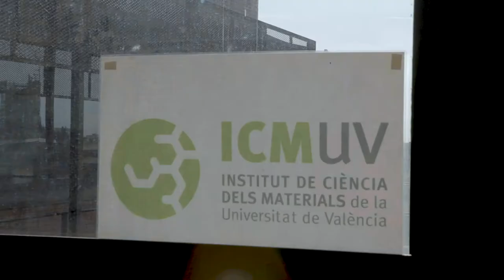e-XPOCIÈNCIA | Nuevos materiales para la eficiencia energética (trailer)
Los investigadores Henk Bolink, del Instituto de Ciència Molecular, y Ana Cros, del Institut de Ciència dels materials, nos avanzan de qué hablarán en la charla del jueves 26 de noviembre.

¿Aún no te has inscrito a e-XPOCIÈNCIA?